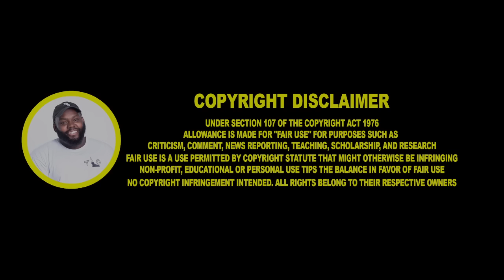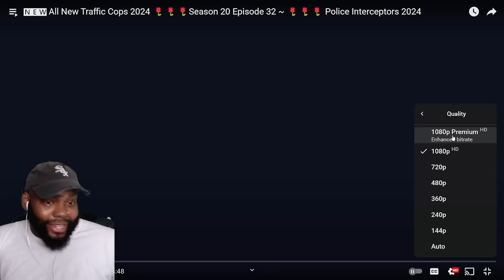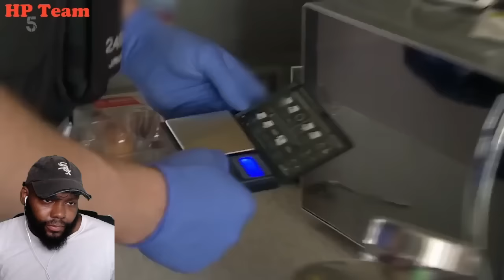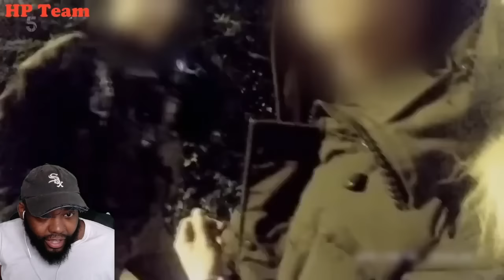MORTAL KOMBAT TYPE DAGGER FOR HOME PROTECTION | POLICE INTERCEPTORS REACTION